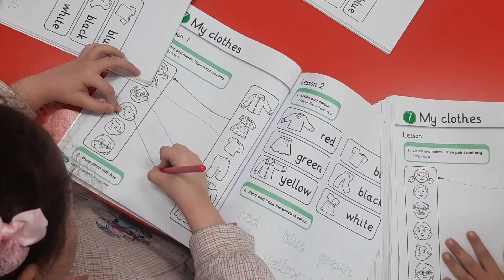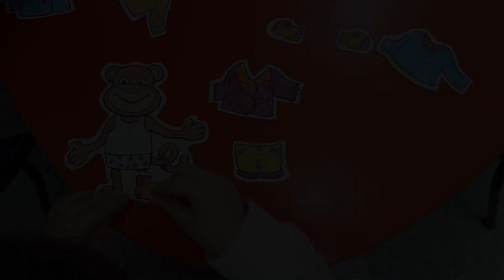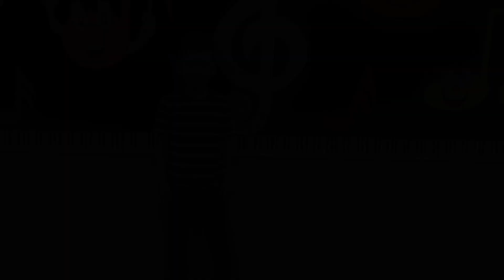KG2 English PBL - Fashion Show!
🎉👗👚 Our KG2 learners had an incredible time diving into their English PBL (Project-Based Learning) project! They learned the names of different types of clothes and mastered forming sentences using these new terms. To top it all off, they showcased their skills with a fabulous fashion show! A huge thank you to Mrs. Vicky for her dedication and hard work in making this project a success. 🌟🧥